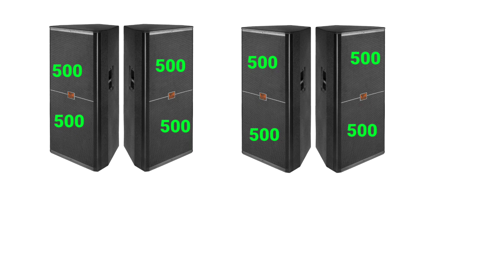4 Top dj ka price|| 4 dual top ka price with amplifier|| 4 top full details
4 Top dj ka price|| 4 dual top ka price with amplifier|| 4 top full details

so hello gy's welcome back to the new video Kaise ho aap log ummeed karta hu ekdam mast honge to aaj ka video koi vlog video nai hai dosto aaj ka video normal dj 4 top ka hai agar kisi ko price Janana hai to video ko pura end tak watch kare

4 top dj
4 dual top price
dual top 4 price
4 dj ka price
4 top ka kabinet ka price
4 top with ek amplifier full price

thankyou so much for watching this video love you all